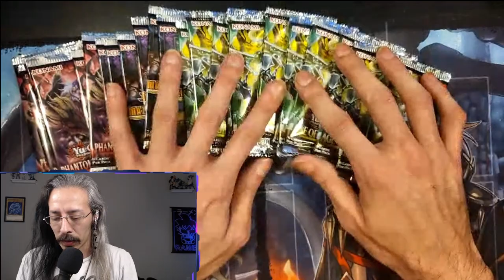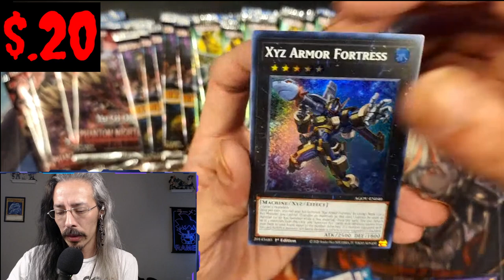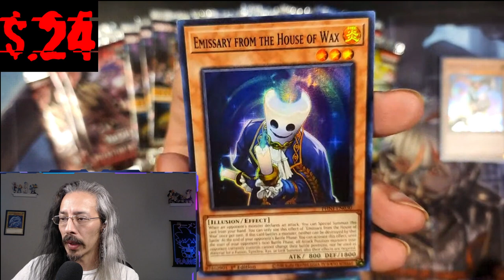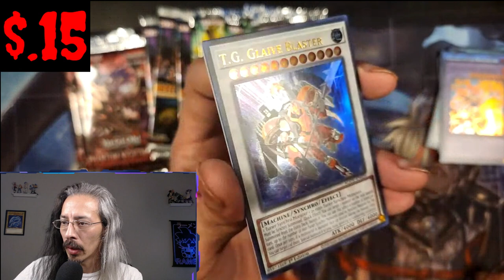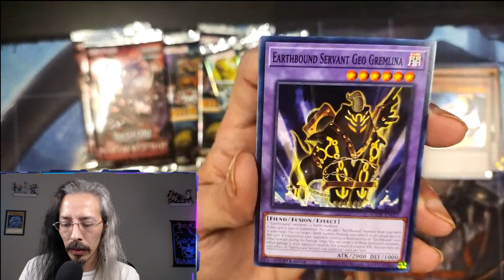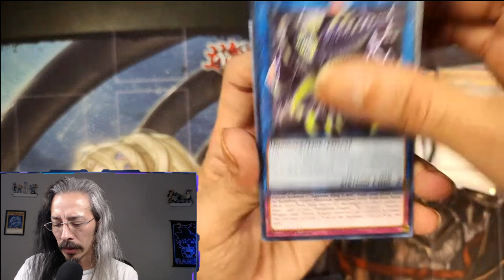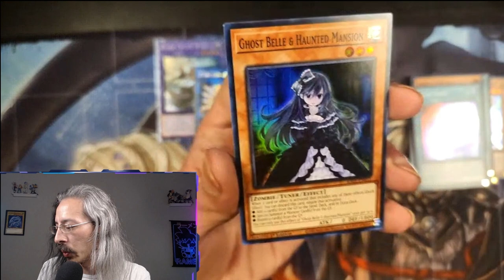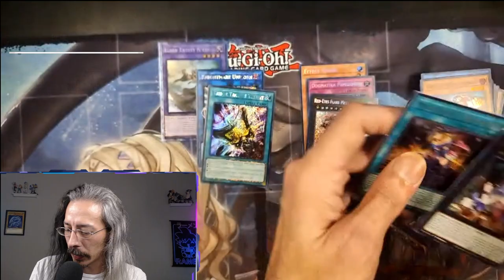Can We Pull Anything Shiny? Age of Overlord, PHINI and MZMI 24 packs!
Can We Pull Anything Shiny out of Age of Overlord, Phantom Nightmare and Maze of Millennia 24 packs? If not we have Rarity Collection on standby to make sure we get something Shiny!